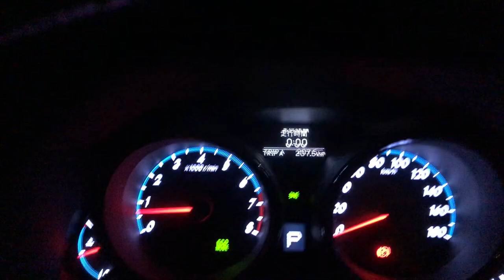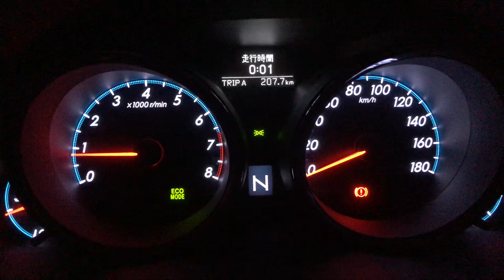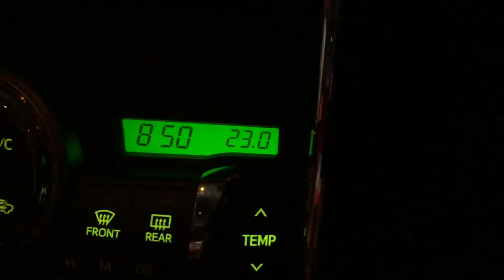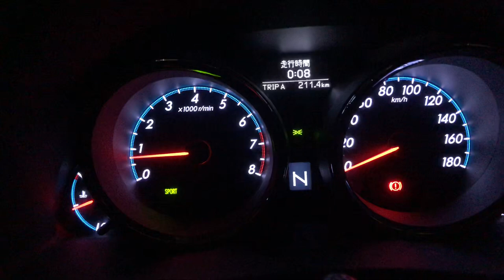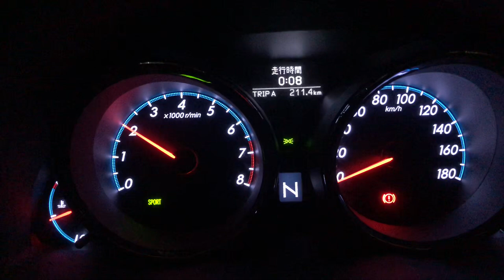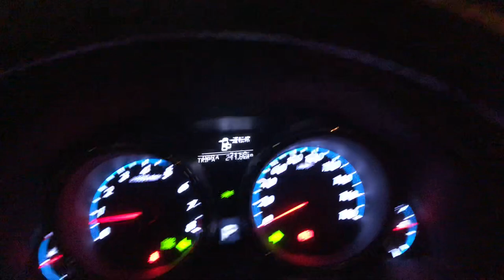マーク 130 250G 前期 夜の国道を走る 快調です!!